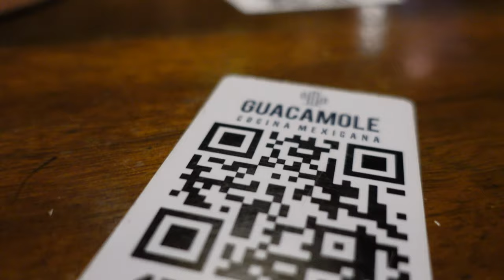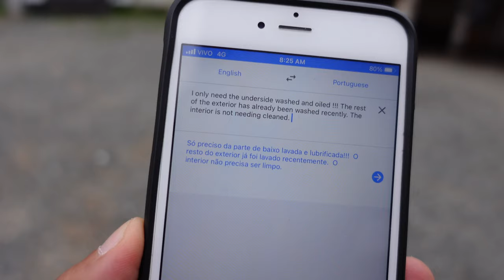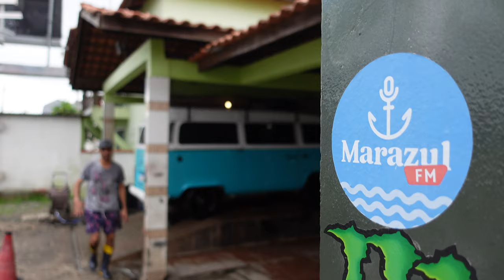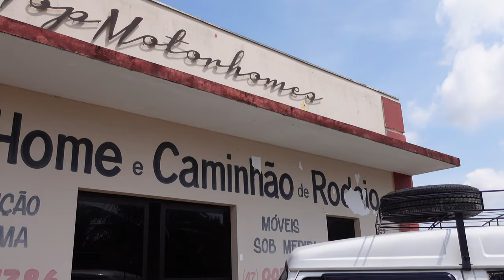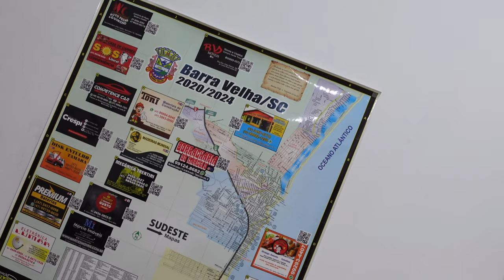ALMOST MEXICO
Pepi and Elci share another interesting week with you from their new life in Brazil.

In this episode, they vlog from Joinville, Penha and Balneário Piçarras in the southern Brazilian state of Santa Catarina.

They are eager to teach conversational English to Portuguse speaking Brazilians so their episodes are designed to help you learn to communicate in everyday English by reading the corresponding subtitles.

Both also continue to be creative and Pepi has launched his Artist Pepi Khara YouTube channel to share art instructional videos with you.